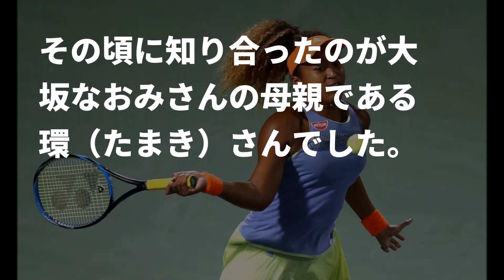大坂なおみの父親が破天荒な人だった!!家族の絆で生んだ優勝が“驚愕の練習法”にあった…【SCOOPY!】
▼この動画の内容紹介▼

女子テニスの新星大坂なおみ選手が快挙を何遂げた話題が注目されています。
その日本人離れしたフィジカルは、どこから生まれたのでしょうか？

▼関連動画▼

大坂なおみの優勝を支えた"家族の絆"に涙。父親がとんでもない人だった!!

大坂なおみがツアー初Ｖ！カサトキナにストレート勝ち!!優勝は、準決勝で決まっていた!!!

【大坂なおみ】 四大大会に次ぐグレードでの日本人初ツアー初優勝を決めた！！！…

大坂なおみ　優勝スピーチで自問自答！“史上最高”と海外ファン大絶賛のその内容とは？【kanako】